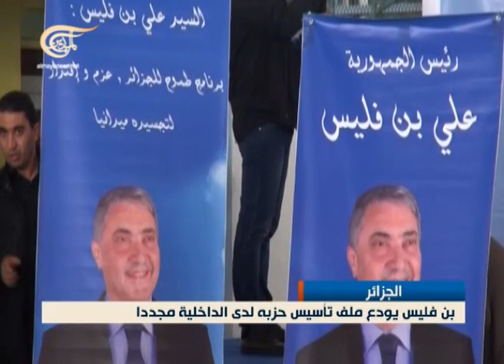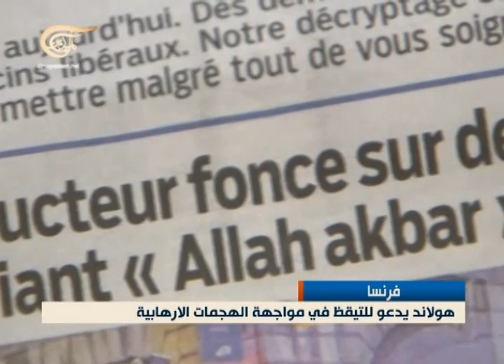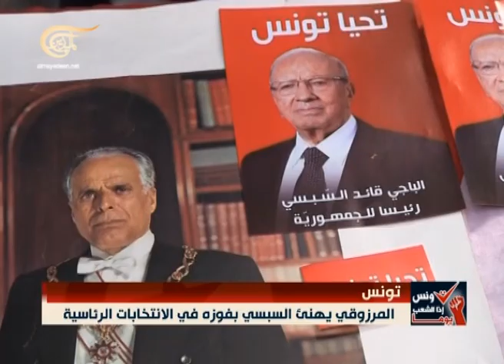نشرة الأخبار المسائية - 2014-12-22